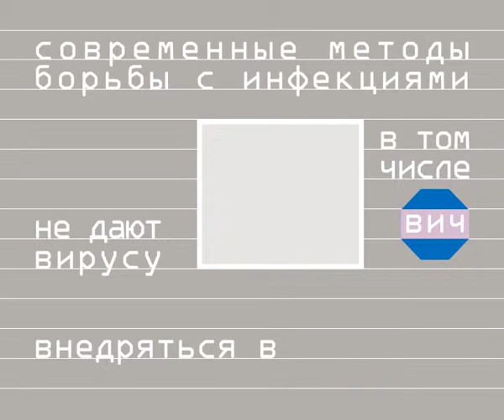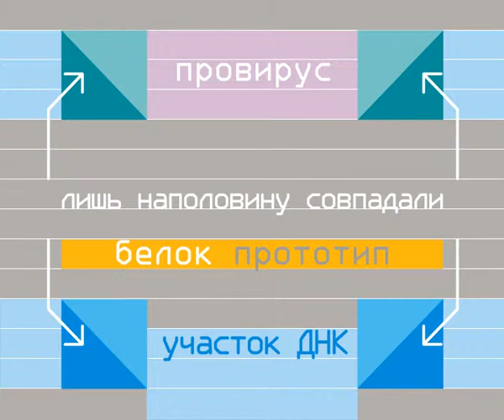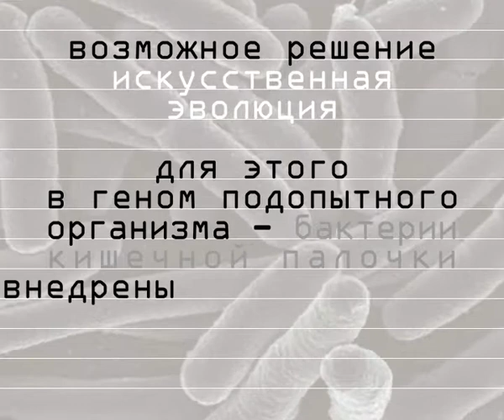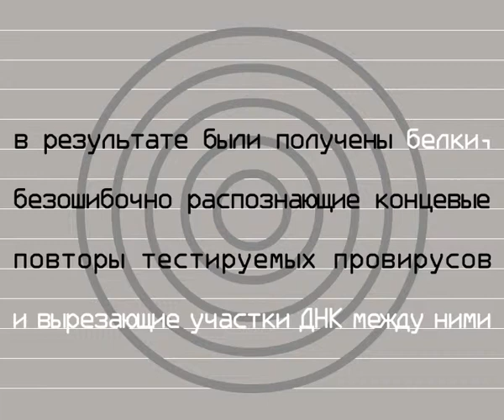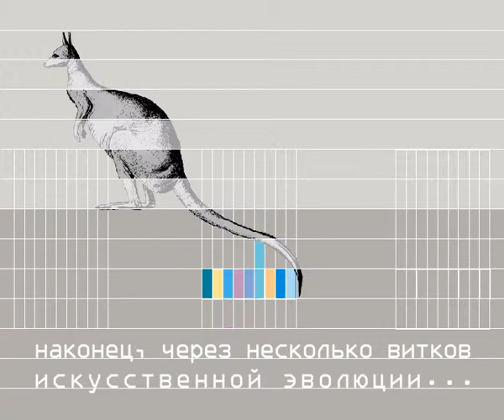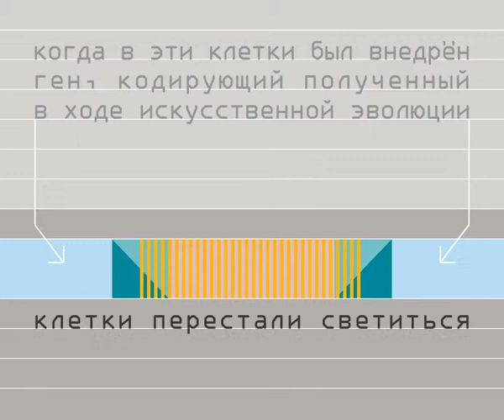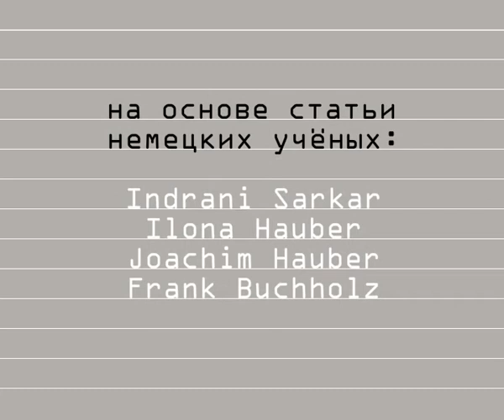МикроДарвин / MicroDarwin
Евгений Стрелков (при участии Дмитрия Хазана), 2011.
«МИКРОДАРВИН или искусственная эволюция белков в борьбе с вирусной инфекцией». Фильм рассказывает о некоторых деталях нового пути в борьбе с вирусными инфекциями. Современные методы борьбы с инфекциями не дают вирусу внедриться в геном клетки, но если внедрение произошло -- клетка обречена. Однако можно попытаться вырезать провирус из генома клетки, используя специально созданный белок. Чтобы «настроить» исходный белок, биологи запускают искусственную эволюцию...